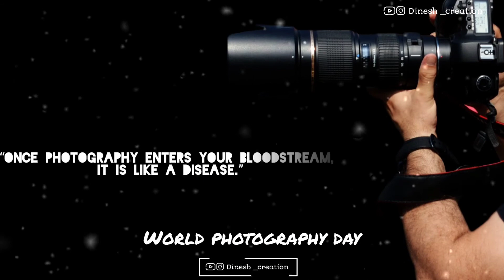📷 WORLD PHOTOGRAPHY DAY 📸 / Dinesh_ creation / photography lovers ❤️😍